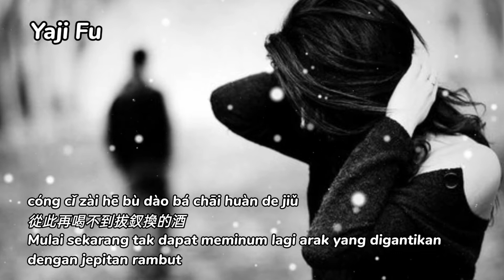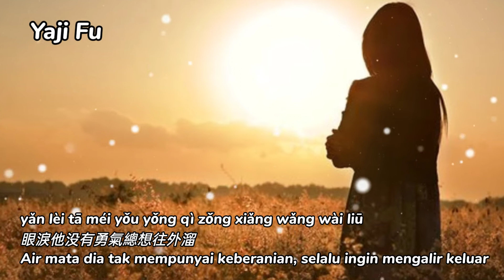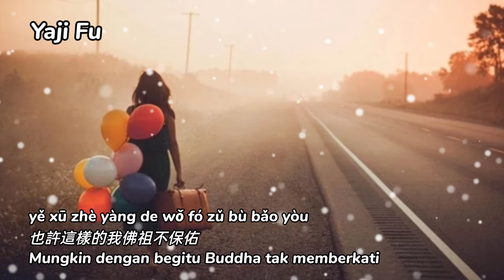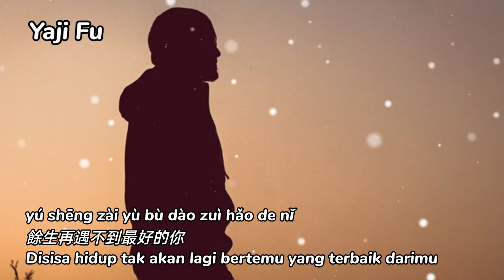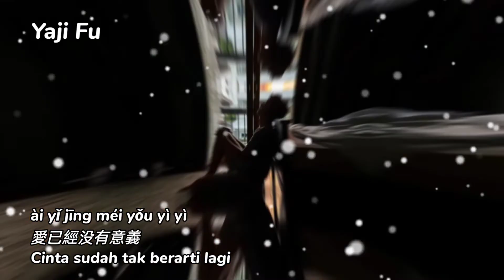Yu Sheng Zai Yu Bu Dao Zui Hao De Ni - Zhao Yang [ 餘生再遇不到最好的你 - 趙洋 ] Lirik & Terjemahan Sub Indo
餘生再遇不到最好的你
是我没福氣
從此再喝不到能醉人的酒
心裡麵全是你

餘生再遇不到入骨的愛
我恨我自己
從此再喝不到拔釵換的酒
愛已經没有意義

昨晚我和傷心喝了一夜的酒
眼淚他没有勇氣總想往外溜
聽說你還是一個人過
拒絕所有的愛心門鎖生鏽

昨晚撥打你的電話無止無休
總說不方便接聽讓我更愧疚
也許你已經忘記了我
也許這樣的我佛祖不保佑

是我没福氣
心裡麵全是你
❤️🎶🎶🎶 Yaji Fu 🎶🎶🎶❤️